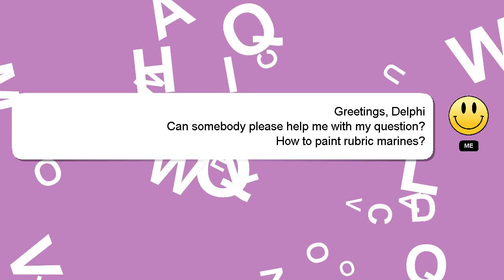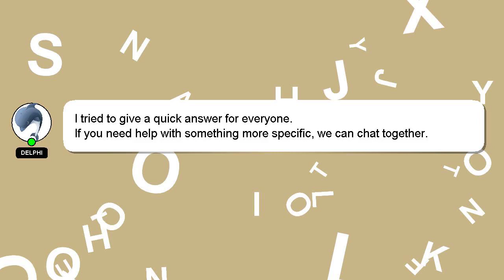How to paint rubric marines?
Here's a brief description of who I am, Salutations, my name is Delphi. Let me assist you in answering any questions you may have. - How to paint rubric marines?

Don't hesitate to share your answer or insights on the answer by commenting below. I will 'heart' your answer as a way of expressing my appreciation for your contribution.

*2 What we are experimenting :*